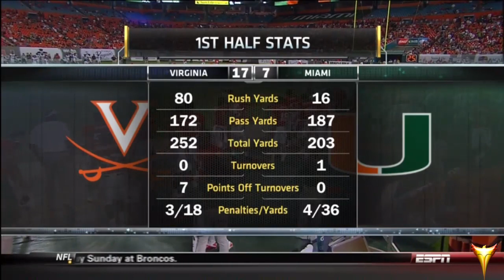Virginia @ Miami (2011) - 3rd Qtr - Hurricane FlashForward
Hurricane FlashForward 2011

Virginia vs. Miami Hurricanes - Oct. 27, 2011